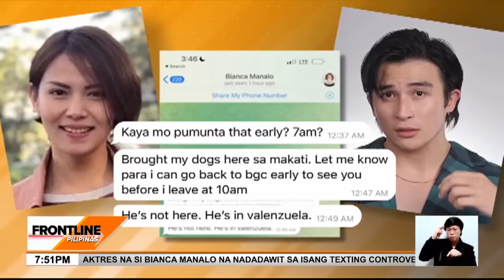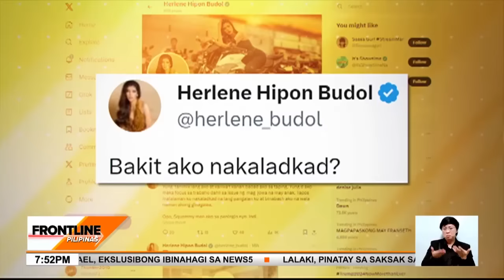Bianca Manalo, umalma sa pagkakaugnay sa kanya sa isyu umano ni Rob Gomez | Frontline Pilipinas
FrontlinePilipinas | Umalma na ang aktres na si BiancaManalo kasunod ng pagkakaugnay sa kanya sa aktor na si RobGomez.

Ano naman kaya ang reaksyon sa isyu ng nobyo ni Bianca na si Sen. WinGatchalian? News5 | via Ian Luminario